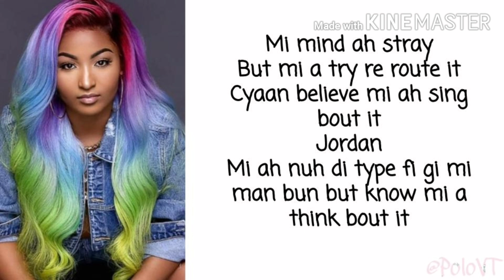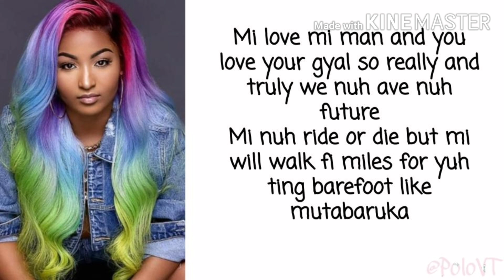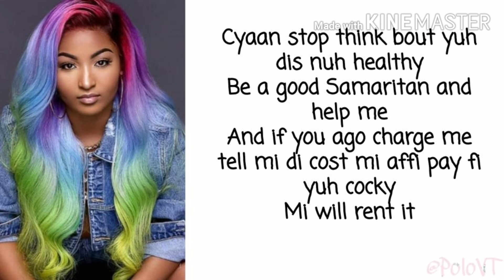Shenseea - Temptation Overdrive Lyrics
*Hey yall another video today hope you guys enjoy this video.
Please help me reach 10k 😁❤🙏
Thank you Lovelyz